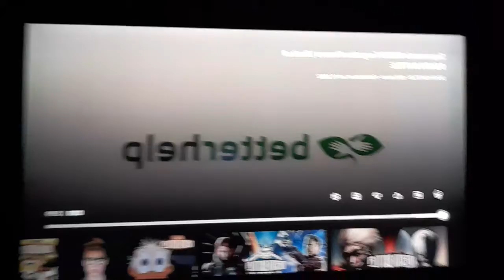July 19, 2022